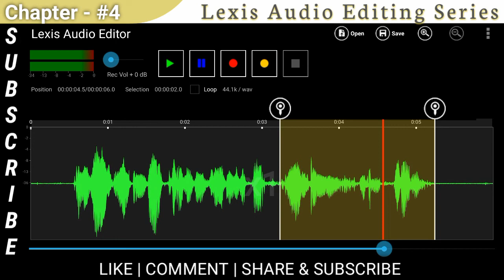Lexis Audio Editing Series | Chapter - 4 | Audio Fade in/out effect | Random Monu | 2020